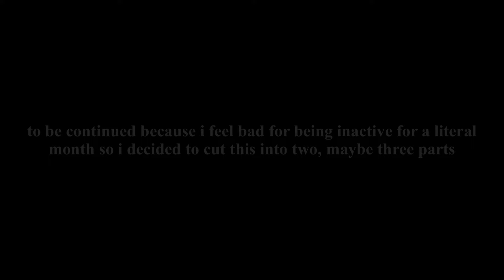|| past “my in laws are obsessed with me” react to the future || 1/3?? || sutaurufu.chr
# notes
ahahahahaha

# screenshots
– 500~

– 19.5k

# apps
gacha club
vllo
ibis paint

# time stamps
0:00 - talking / intro
0:54 - react
1:11 - talking
1:34 - react
1:50 - talking
1:58 - react
2:53 - talking
3:44 - react
4:32 - talking / end